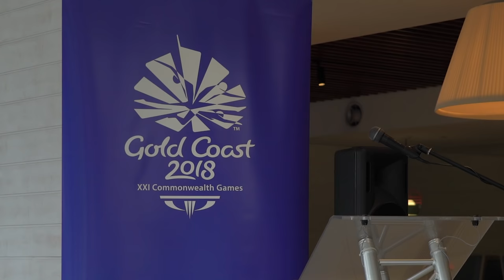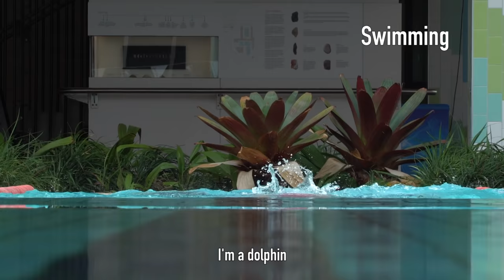What Goes On In Athletes' Mind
They always look so serious don't they?

We shot this video during our trip in Queensland while Audrey was competing against Caroline, Reuben and Gautam in a series of games. We had great fun with everybody and are still very impressed with the amount of surprises Queensland's got to offer. Can't wait to go back for the Commonwealth Game 2018. :)

Starring:
Reuben Kang @reubenkang
Jin Lim @Jinnyboy
Caroline Makepeace @ytravelblog
Gautam Bhimani @gbhimani

Special Appearance:
Lingyi Xiong @Blingyi
Candice Dixon @candicedixon1
Alan Lok @alan.lok